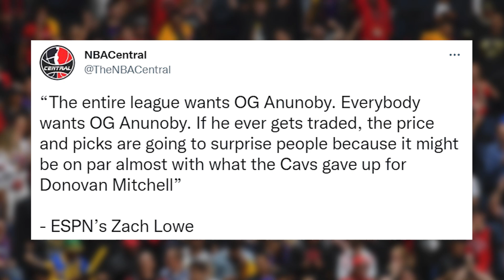ESPN Reports The Raptors Could Receive A HUGE Trade For OG Anunoby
The Toronto Raptors have now lost 6 games in a row and the possible output of the season is beginning to look very bleak for the team and its fans. With five difficult games coming up to end the calendar year the team could look to begin selling off some assets before the deadline in an attempt to retool for next season. One of those players could surprisingly be OG Anunoby and ESPN reporters like Zach Lowe have recently sounded off on the amount teams would have to give up the pry the forward away for Toronto. He likened the deal to a similar amount to what the Cleveland Cavaliers gave up to trade for star man Donovan Mitchell from the Utah Jazz. The Raptors almost certainly have no plans to trade the player but if an offer as good as this was presented, would Masai Ujiri consider it?

Though it's still too early for the front office to commit to selling or buying players in the trade market, considerations need to start taking place about the chances of overall success for the Raptors this season after yesterday's loss to the Philadelphia 76ers puts them at 13-18 on the season. How far can they slip before Masai Ujiri takes action? If the team goes in that direction, could OG Anunoby really be on the table for trade for teams like the Portland Trail Blazers sniffing around?

0:00 - Overview
1:08 - Is it time to start selling?
2:38 - Nobody is untouchable
3:18 - Could the Raptors trade Anunoby?
5:21 - Who could trade for him?
6:32 - The Trail Blazers are interested
7:33 - The direction of the Raptors
8:19 - The Championship hurt the future (Obviously)
9:13 - Rebuild or retool?

This is Amateur Hour Sports. On this channel, Jacob Gramegna analyzes and breaks down the latest on the Toronto Raptors NBA team from trade rumors to post-game reactions, analysis and much more. By subscribing to this channel you will be there first to watch and enjoy 3-4 videos a week all focused on this team and on game days Jacob goes live on the channel for a watch party where he interacts with chat, answers your questions and analyses the game as it happens with play by play and commentary.